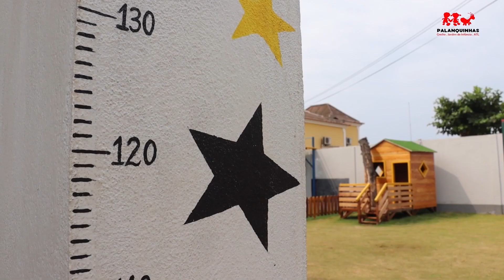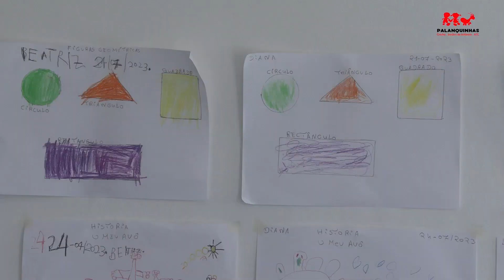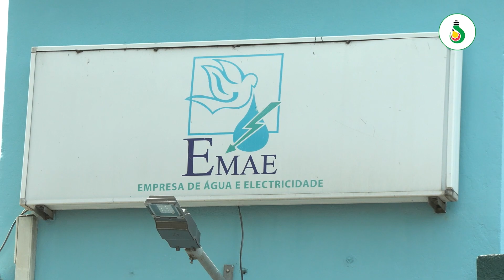Grupo parlamentar do MLSTP-PSD rejeita convite do Governo de São Tomé e Príncipe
Conferência de imprensa:

Grupo parlamentar do MLSTP-PSD rejeita convite do Governo de São Tomé e Príncipe  para reunião sobre a Presidência da CPLP assumida recentemente pelo país.

Segundo o líder parlamentar do MLSTP PSD o primeiro-ministro convidou os líderes parlamentar e presidentes das comissões especializadas e redes parlamentares para um encontro que se vai realizar na tarde de hoje, na sede do Governo.

O grupo parlamentar do MLSTP-PSD recusou participar da reunião, considerando tratar-se de uma inversão de procedimentos, pois entende que deve ser o Governo a se apresentar perante a Assembleia Nacional de São Tomé e Príncipe.

Apoie os serviços da RSTP | Faz a tua contribuição:
Link 𝐏𝐚𝐲𝐏𝐚𝐥 | 𝐌𝐁 𝐖𝐀𝐘 👉 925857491 | Conta 𝗕𝗜𝗦𝗧𝗣: 👉 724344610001 | 𝗖𝗚𝗗 𝗜𝗕𝗔𝗡: 👉 PT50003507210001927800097
𝐔𝐊 - 𝐌𝐨𝐧𝐳𝐨 𝐁𝐚𝐧𝐤: 👉 Sort code - 04-00-04 & Bank account - 86221063 |